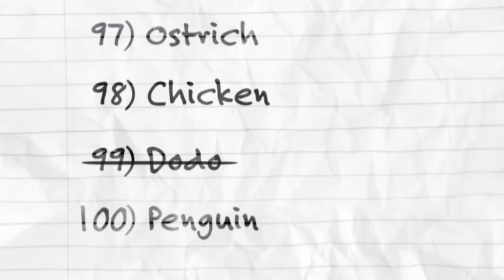You Don't Want to Be a Penguin